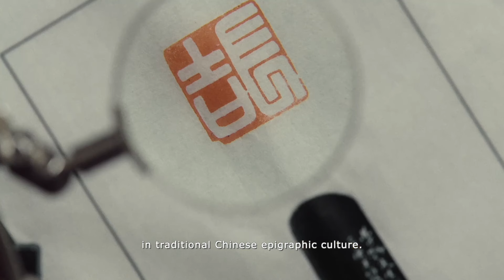Valentino The Beginning of Red | Episode 3​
The red color of Chinese New Year carries profound cultural history.​
In Hangzhou’s West Lake, centuries-old Xiling seal ink symbolizes identity and integrity. Explore how it imprints sincere hopes for the future during Chinese New Year as part of our limited series celebrating the Year of the Dragon.​
Discover the Maison’s all-red selection of looks in boutiques and now

Voiceover by Brand Ambassador LiRonghao​